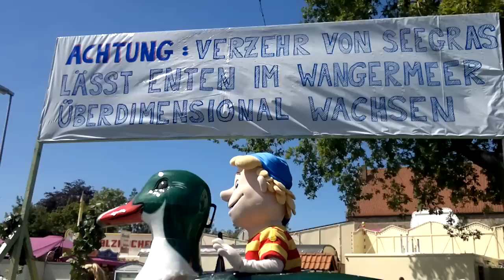Dorffest 2011 in Hohenkirchen